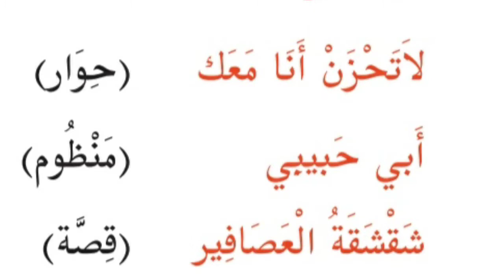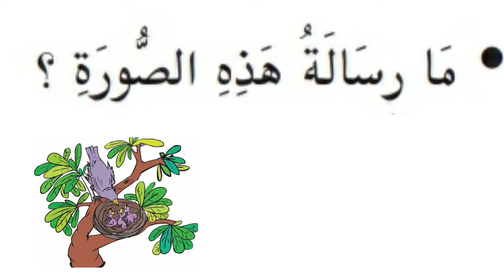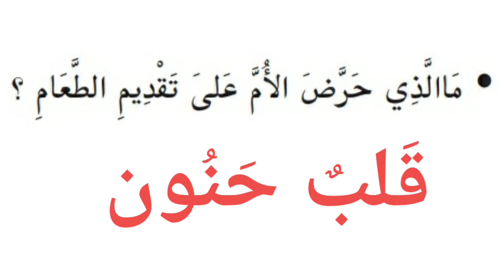CLASS 5 ARABIC UNIT-1 Page 8,9 الوحدة الأولی قلب حنون